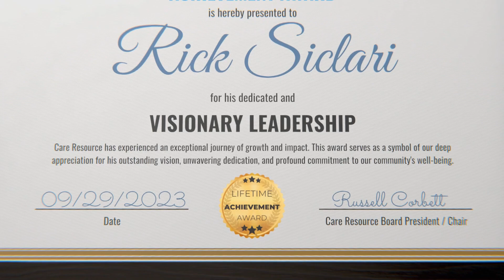40th Anniversary Proclamation & CEO Lifetime Achievement Award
MIAMI, FL – On Friday, September 29, 2023, Care Resource Community Health Centers, Inc. hosted its 40th anniversary celebration at its Midtown Miami health center, located at 3510 Biscayne Boulevard.

The night began with the unveiling of “The Light Remains” memorial, a sacred space to honor loved ones and friends lost to the HIV/AIDS epidemic, the COVID-19 pandemic, and others who have passed on. Additionally, attendees were present for the reveal of the health center’s historical timeline, which represents milestones and pivotal events that have shaped Care Resource’s 40-year history.

According to Rick Siclari, Chief Executive Officer, “Care Resource started as a beacon of hope for those who were suffering, at a time when not many people had their back. 40 years later, we still take pride in being the most welcoming place of healing for all, regardless of HIV status, race, religion, sexual orientation, gender, and ability to pay.”

In recognition of the health center’s significant impact in providing essential health care services and support to many in South Florida, City of Miami Commissioner Sabina Covo presented a proclamation recognizing September 29 as Care Resource Day.

The evening concluded with the screening of a 40-year commemorative documentary that included commentary from influential figures in the health center’s history and connected its trajectory from an HIV/AIDS service organization in the 1980s to a leading Federally Qualified Health Center today.